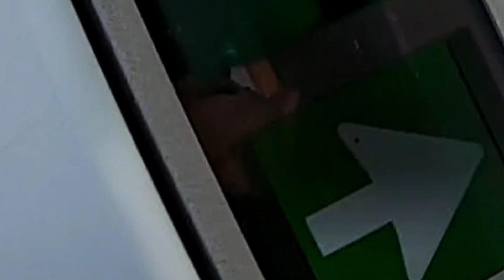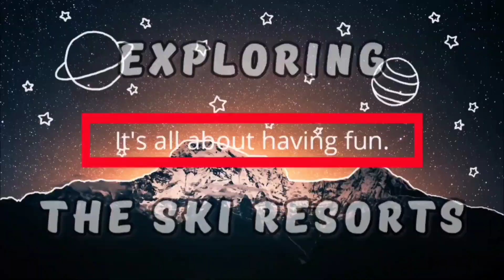Stunning View | Snowboarding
Beat the cold. Kick-out stress.
It's all about having fun.